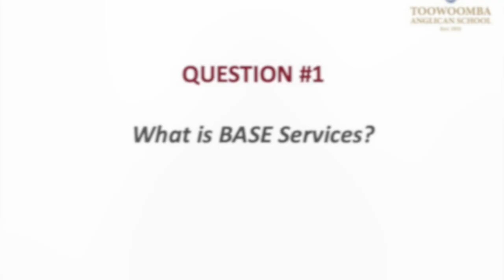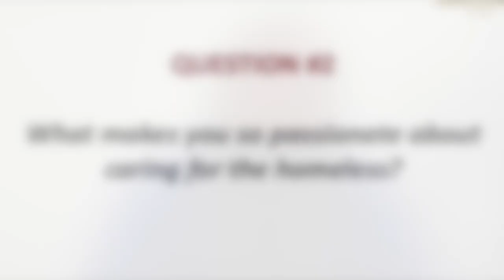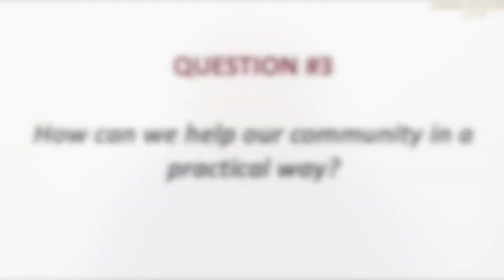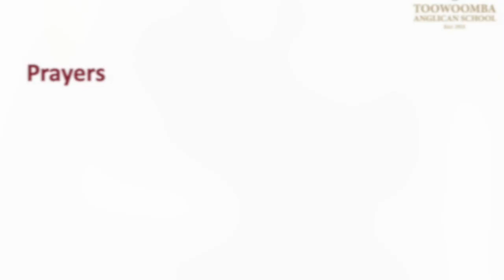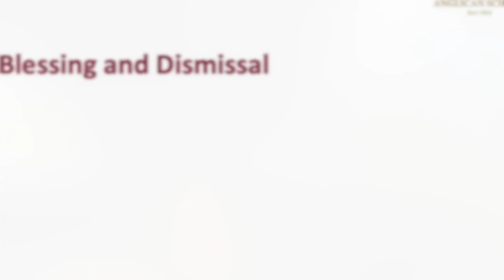TAS Chapel - Primary (Term 3 Week 5)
Practising Peacemaking - Being Peacemakers in our Community